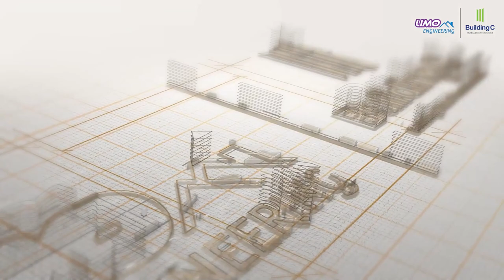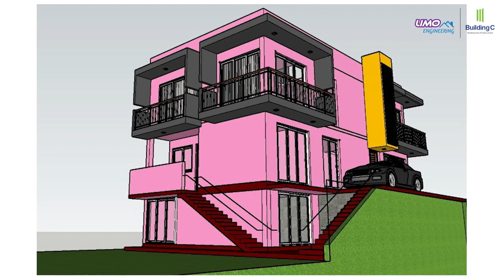Limo Engineering - Building C Kottawa Project